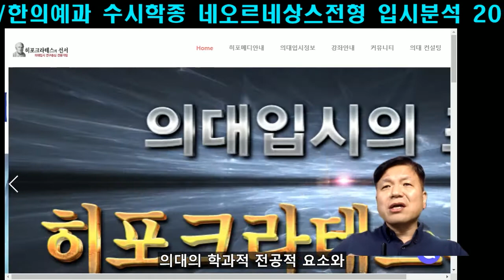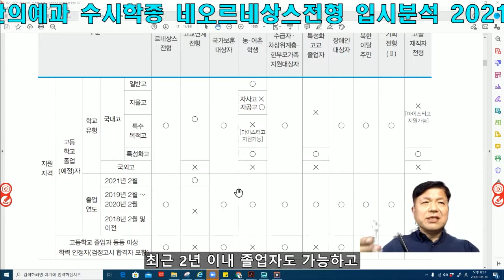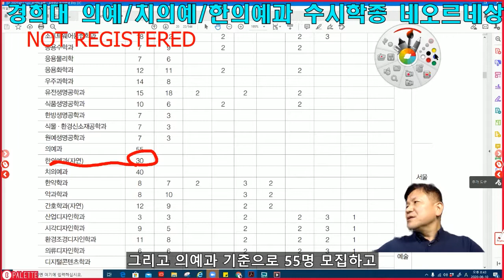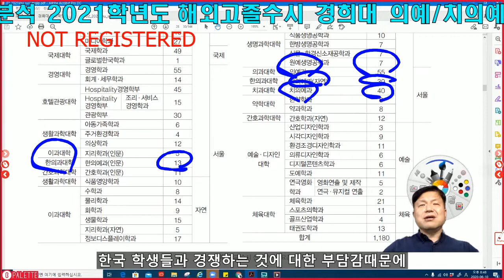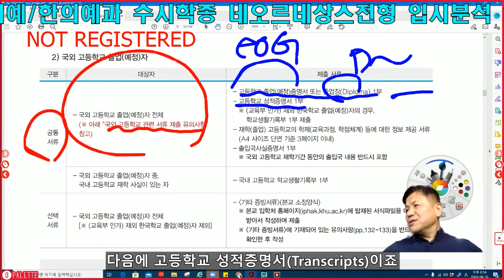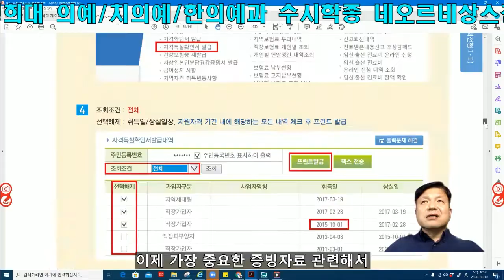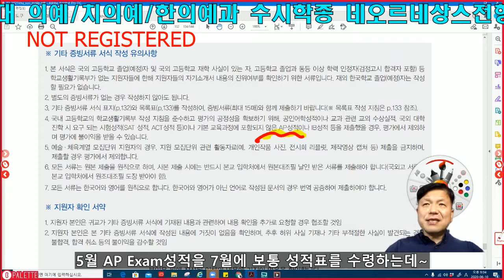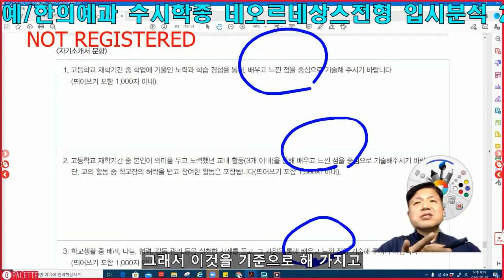해외고졸 수시학종으로 의대 치의대 한의대간다! 경희대 의예 치의예 한의예 네오르네상스전형 분석 ( 통합본 1부 + 2부 + 3부 )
경희대 의대/치대/한의대 입시를 위해 3개 팀이 뭉쳤다 ^^

국제학부/글로벌/특기자 및 해외고졸수시전문 싸이미